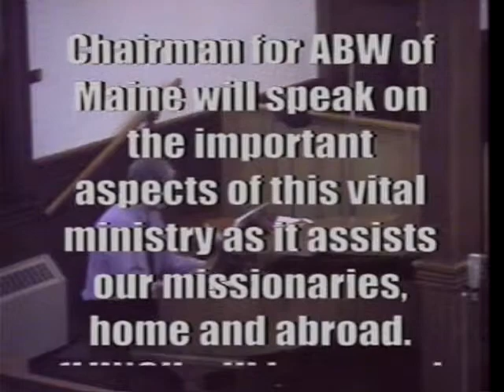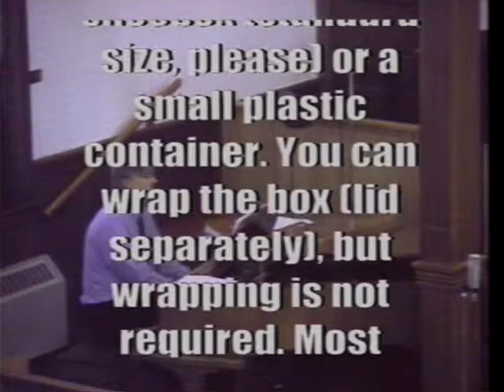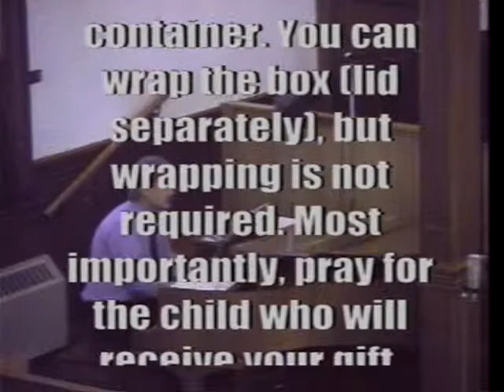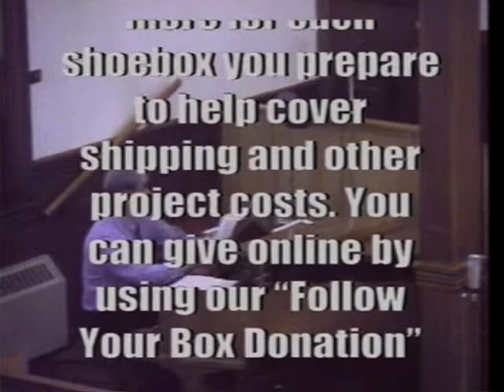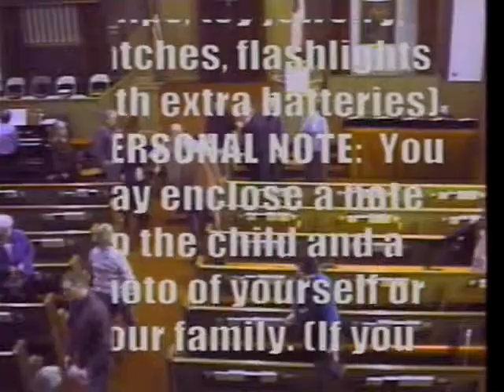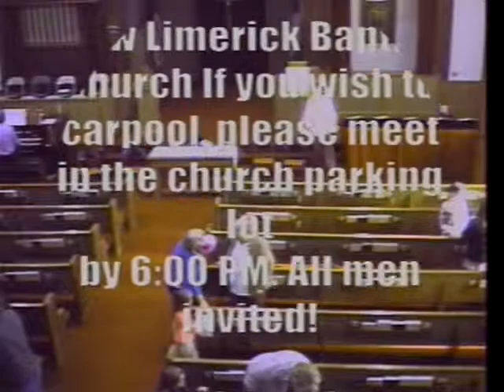131103 SERVICE FIRST BAPTIST CHURCH 46 COURT STREET HOULTON, MAINE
46 COURT STREET

HOULTON, MAINE

Church Office 532-3196